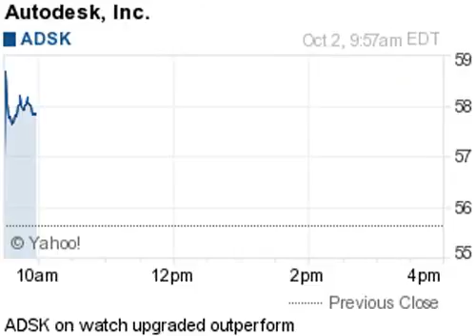141002 on watch 957ET